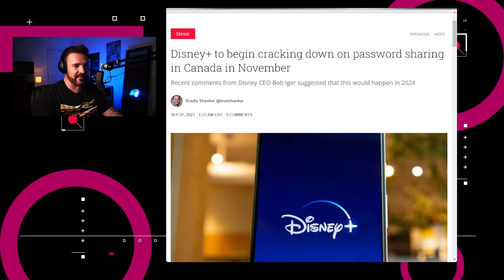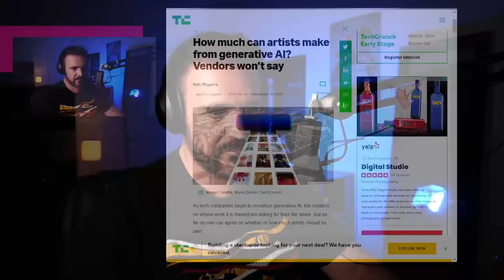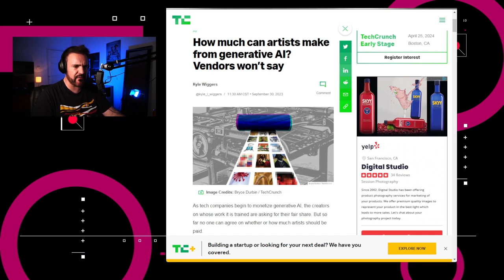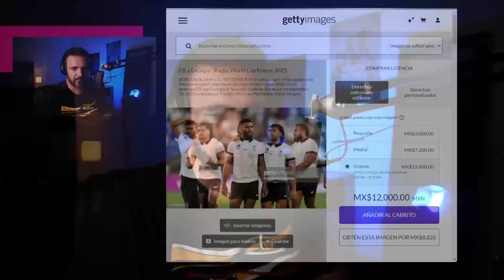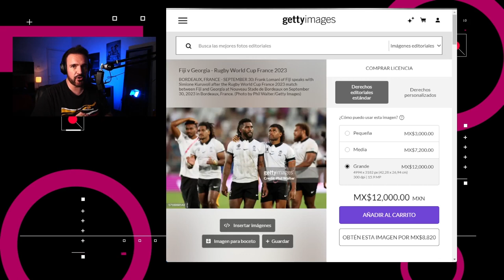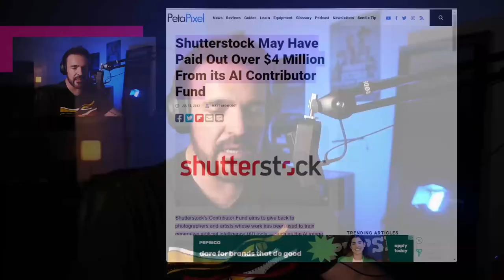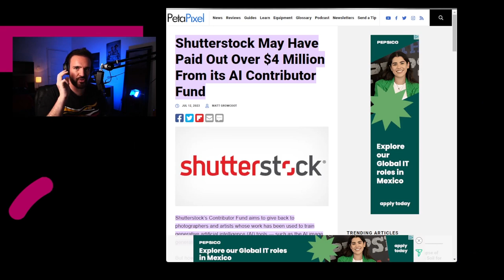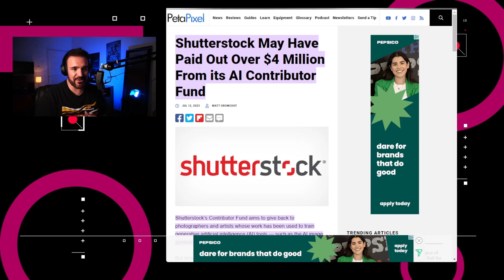¿Cuánto le pagan a los artistas las IAs generativas? - NTX 333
Disney limitará cuentas compartidas, PROFECO opina sobre mercado gris y ¿cuánto ganas si una IA usó tu arte para entrenarse?

Temas:
00:17 Disney+ limitará cuentas compartidas
00:45 Marketplaces atienden quejas de compradores de "teléfonos grises"
01:15 X reduce su equipo de integridad
01:54 Google permite que no usen tus datos para entrenar IAs
02:17 ¿Cuanto le pagan a los artistas las IAs generativas?
03:03 Publicidad
03:12 IA y Arte: Descubre tu Potencial de Ingresos